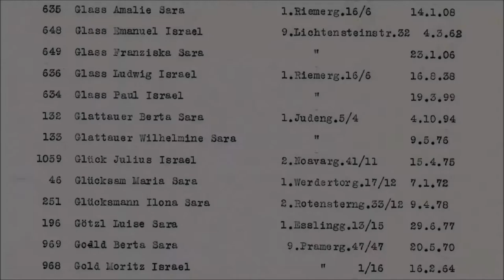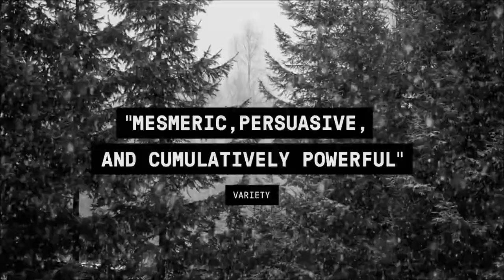HEIMAT IS A SPACE IN TIME (2020) USA Official Trailer | Documentary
Releases March 13th
Director: Thomas Heise
Winner of the Caligari Prize at the Berlin Film Festival, this powerful cinematic essay, shot in luminous black and white, director Thomas Heise explores “heimat,” his family home and homeland, through the upheavals of 20th-century German history.
In this immersive film essay, master documentary filmmaker Thomas Heise dives into four generations of his own family archives to trace the profound cultural and political upheaval of Germany's last century.